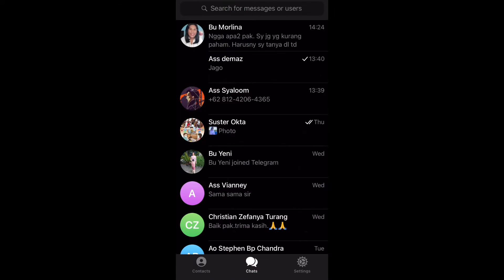Tips CEPAT & HEMAT DATA | kirim video | TELEGRAM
Tutorial singkat penggunaan telegram | semoga bermanfaat 🙏